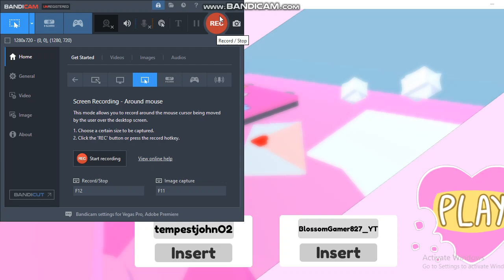Making Cookies For my love stir & mix Roblox Version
Me and @BlossomAnyaGamer827